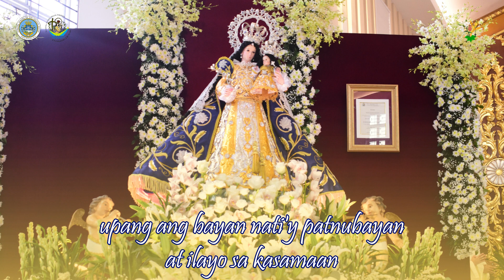Imno kay Nuestra Senora delos Angeles